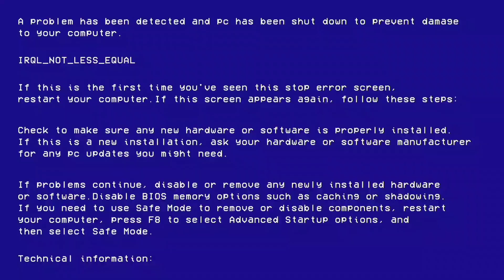I ROASTED FT @NeuzBoyy neuzboy